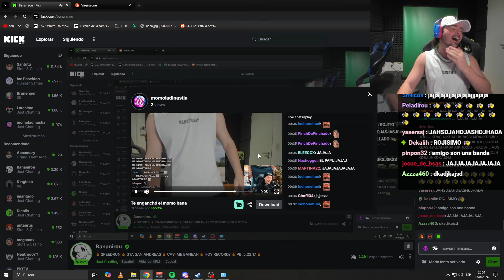lo atrapo el momo